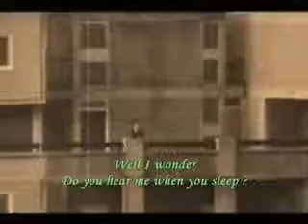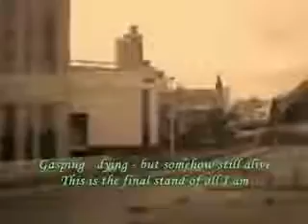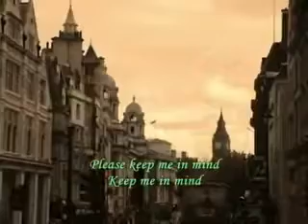The Smiths "Well I Wonder" (with lyrics)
Video by Amtrotec's Group April 2009/May 2010.
By Morrissey & Marr. From the album "Meat Is Murder"  February 1985
*Please keep me in mind. Keep me in mind. *